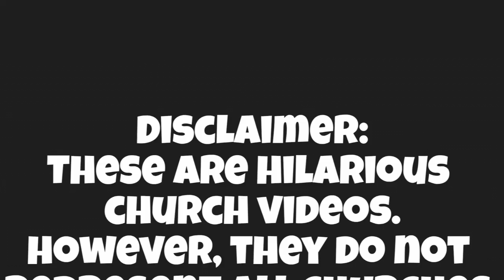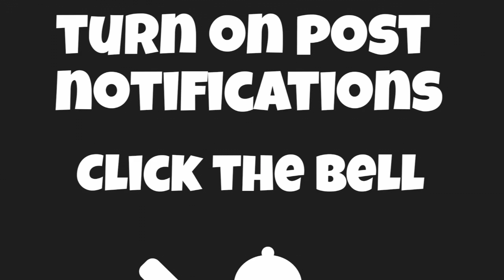Funny Church Videos #24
THE FUNNIEST CHURCH VIDEOS YOU'LL EVER SEE!!! You will cry while laughing at this hilarious video of funny church moments.
The compilation was created by the Laugh for Days channel.